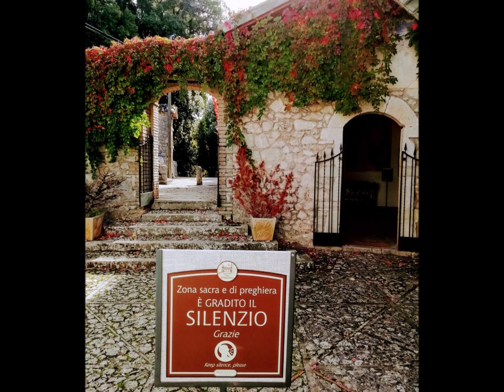Monteluco di Spoleto (Umbria) - di Salvatore Linguanti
Brevi cenni storici su Monteluco (Spoleto)
Monteluco, fin dai tempi antichi, è stato un sito di rilevanza religiosa. Deve il suo nome al termine latino Lucus, bosco sacro a Giove.
Subito all'inizio del bosco è posta una iscrizione su pietra risalente al terzo secolo a.C. in cui erano stabilite le pene a cui venivano soggetti gli eventuali profanatori del luogo.
Alcuni secoli dopo Cristo è stato sede di movimenti eremitici e di monaci, tra I quali san Giuliano, guidati da sant'Isacco di Antiochia – successivamente chiamato  sant'Isacco di Monteluco - che fondarono una loro colonia, abitando nelle varie grotte esistenti.
In tempi successivi fu punto di riferimento per molti uomini di fede come san Francesco, san Bernardino, san Bonaventura, sant'Antonio da Padova.
E' una tappa della Via Francigena di San Francesco che giunge fino alla tomba di San Pietro a Roma.
Dall'alto di Monteluco è possibile osservare una magnifica panoramica di Spoleto.
È un patrimonio artistico e naturalistico di notevole importanza, al punto  da essere inserito tra i luoghi osservati dal Comitato del patrimonio mondiale UNESCO.